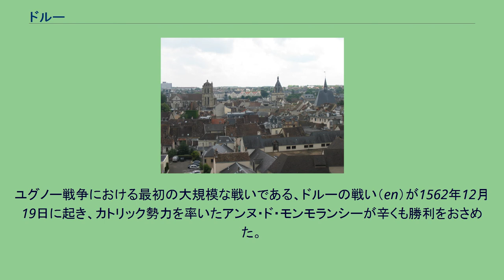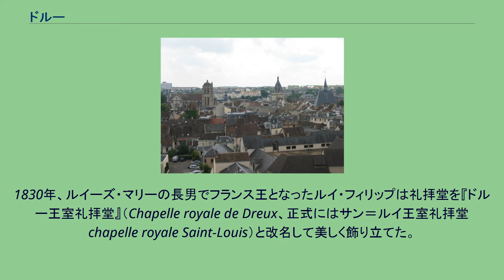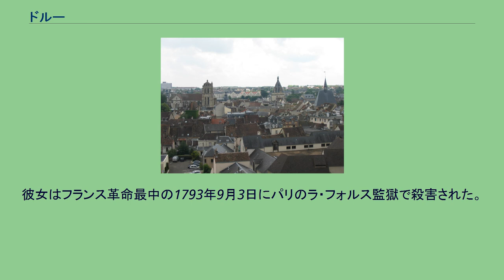ドルー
ウール＝エ＝ロワール県のコミューン
ドルー（Dreux）は、フランス、サントル＝ヴァル・ド・ロワール地域圏、ウール＝エ＝ロワール県のコミューン。
ドルーは、1983年の国政選挙で注目を集めた。
極右政党である国民戦線が初めて市議会で第一党となり、副市長を出したのである。
当時、目に見える失業と移民社会（特にイスラム教徒）とにつながる不満が突出したとされた。
中世、ドルーはドルー伯の本拠地であった。
ユグノー戦争における最初の大規模な戦いである、ドルーの戦い（en）が1562年12月19日に起き、カトリック勢力を率いたアンヌ・ド・モンモランシーが辛くも勝利をおさめた。
フランス革命以前のフランスで、ブルボン＝パンティエーヴル家（ルイ14世の庶子であるトゥールーズ伯ルイ・アレクサンドルに始まる家系）は大土地所有者の一人であった。
1775年、ドルー伯領は、ルイ16世によってパンティエーヴル公ルイ・ジャンへ与えられた。
サン＝ルイ王室礼拝堂 1783年、ルイ・ジャンは所有していたランブイエ城（en）をルイ16世へ売却した。
同年の11月25日、長い信仰の過程をへて、パンティエーヴル公ルイ・ジャンは9つの棺（父ルイ・アレクサンドル、母マリー・ヴィクトワール、妻でモデナ公女のマリー・テレーズ、そして自身の7人の子供たちのうち6人の棺が含まれていた）を、ランブイエ城の隣からサンテティエンヌ・ド・ドルー教会へ移した。
ルイ・ジャンは1793年3月に亡くなり、彼の遺体は両親の眠る納骨堂に安置された。
フランス革命中期であった同年の11月21日、暴徒が納骨堂を荒らし、10あった遺体を同教会の一般墓地へ投げ込んだ。
1816年、ルイ・ジャンのただ一人生き残っていた娘で、オルレアン公爵夫人のルイーズ・マリーは、生家の終の棲家として、一般墓地の場所に新たな礼拝堂を建設した。
1830年、ルイーズ・マリーの長男でフランス王となったルイ・フィリップは礼拝堂を『ドルー王室礼拝堂』（Chapelle royale de Dreux、正式にはサン＝ルイ王室礼拝堂chapelle royale Saint-Louis）と改名して美しく飾り立てた。
現在、この礼拝堂はオルレアン家の埋葬地となっている。
新たに作られた礼拝堂には、オルレアン家の75人の人々が埋葬されている。
^ G. Lenotre, Le Château de Rambouillet, six siècles d'histoire, Calmann-Lévy, Paris, 1930, reprint: Denoël, Paris, 1984, (215 pages), chapter 5: Le prince des pauvres, pp. 78-79 ^ この礼拝堂内にはルイ・アレクサンドルの妃であったランバル公妃マリー・ルイーズは埋葬されていない。
彼女はフランス革命最中の1793年9月3日にパリのラ・フォルス監獄で殺害された。
遺体はアンファン＝トルヴェ墓地へ埋葬されたが、後に遺体の判別ができなくなった: Michel de Decker, La Princesse de Lamballe, Librairie Académique Perrin, Collection historique dirigée par André Castelot, Paris, 1979, chapter XII: Ils sont blanchis par le malheur, p. 265.